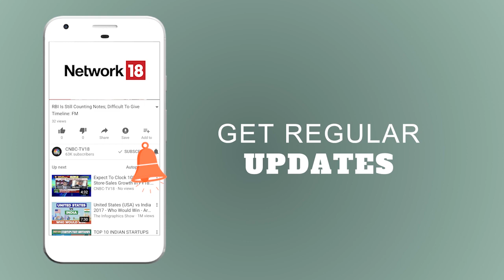RafaleDeal: Congress Vs BJP | IS Modi Govt Misleading the Nation? | Special Debate | CNBC TV18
Congress & BJP continue to spar over RafaleDeal. Catch our special debate with Former Air Vice Chief Marshal RK Sharma, Strategic Affairs Analyst Sushant Sareen & Sanjay Jha of Congress & Shaina NC of BJP